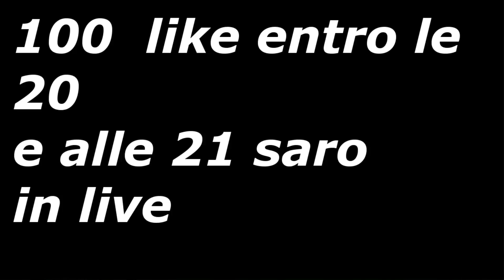GOKU VS JIREN: IL RITORNO. | EP 122 DRAGONBALL SUPER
Benvenuti nel mio canale amici miei:
Cosa stai aspettando entra anche tu nella nostra fantastica famiglia:
insieme parleremo di Pokèmon e non solo, infatti qui nel mio canale potrai trovare TOP,CONTEST,VLOG,GAMEPLAY PS4,REAL PACK OPENING E MOLTO MOLTO ALTRO ANCORA.